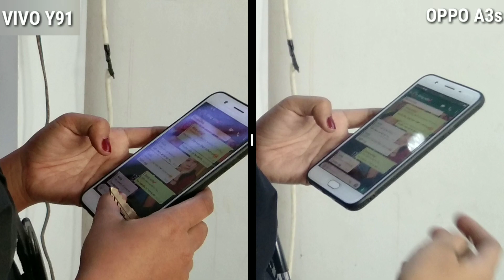VIVO Y91 vs OPPO A3s Camera